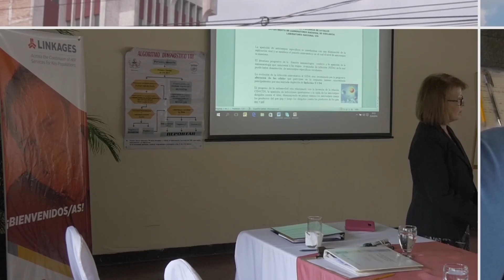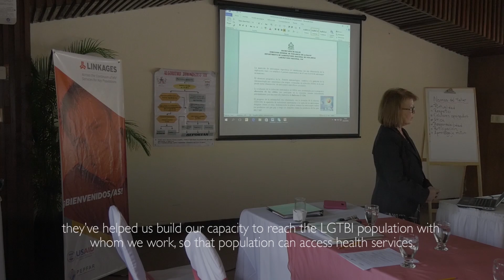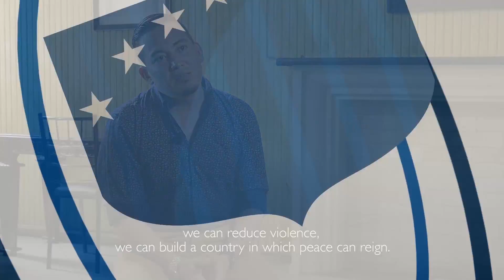USAID Heroes Comunitarios 2016 AJEM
Premio en la Categoría de Voluntariado Grupal para Asociación Jóvenes en Movimiento (AJEM)